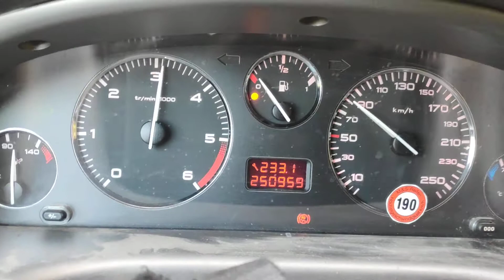Peugeot 406 2.2 HDI acceleretation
Peugeot 406 restyle combi 2.2 hdi fap